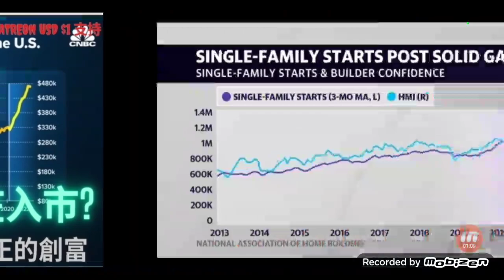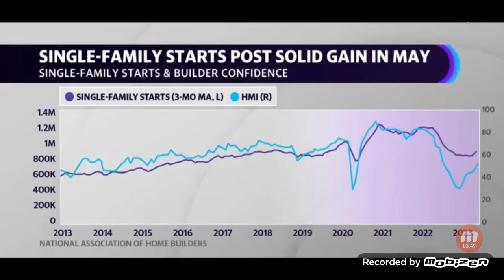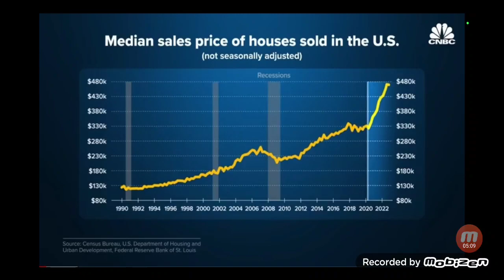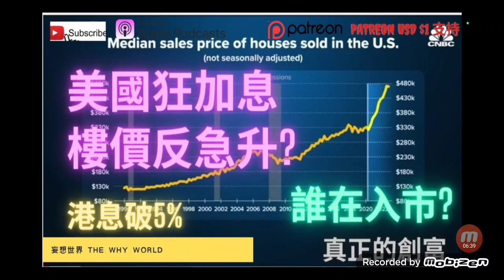美國加息樓市卻反彈？ | 新屋動工破新高 | 誰在入市？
訂閱妄想世界

想看宗教，外星人， 地球監獄， 神秘學的話可以去我另一條channel 奇異妄想